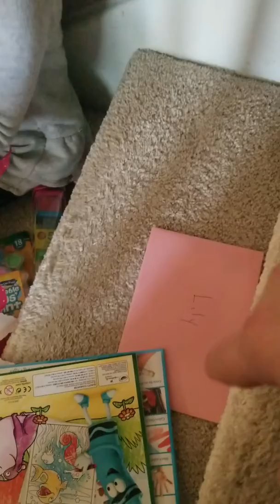7 years old today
LILY'S Birthday